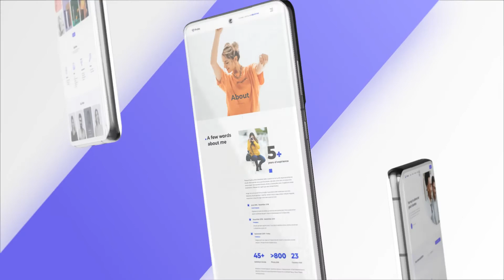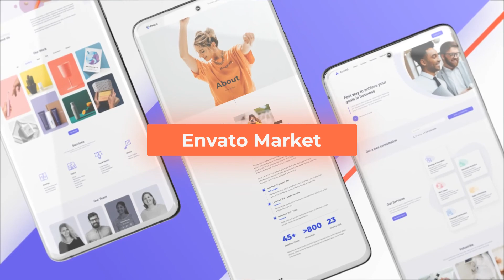Mobile Mockup Presentation - Android App Promo Mockup (Best After Effects Projects)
Fast rendering!
Montage versions. Very easy to create different duration of your galaxy Mobile Video display – just change duration and duplicate scenes.
Universal expressions
Fast rendering!
100% After Effects Mobile template
Photo Filters
This project is created to blow your mind and boost the workflow to the next level. Make your work faster and devote more time to creativity! Web Broshure is the powerful weapon and must have product for motion designers, filmakers, vlogers and everyone who want to impress the audience.

Mobile Mockup Presentation - Android App Promo Mockup Mobile Mockup Presentation - Android App Promo Mockup

Mobile Mockup Presentation – Android App Promo Mockup — Full integration with your animation or Mobile business
and make cool looking intro or opener to your youtube vlogging presentations, slideshows, TV shows, commercials, promotions and upcoming events videos

Mobile Mockup Presentation - Android App Promo Mockup

It’s a Template of Popular scenes with Digital elements and Mobile lower thirds or titles with transitions that can be used to create Web Modular, Website Animated, Banner Vintage, Center, Intro and more…

Create an 2D and Marketing video for your business, use it for Marketing Publication.